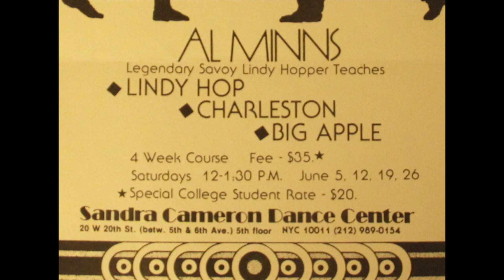Al Mins Profile Written and Produced by Larry Schulz WNBCTV NYC 1981.